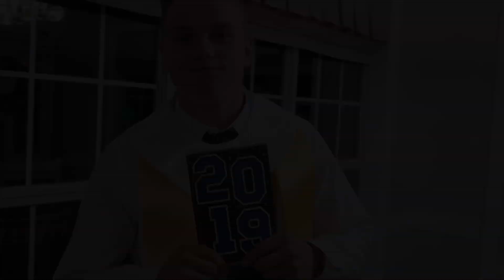Mustang GT Premium SURPRISE for graduation! VROOM VROOM!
It’s a little crazy, because it’s giving you a glimpse into our family’s life on my baby brother’s graduation day. You’ll also see how we managed to pull off surprising him with a Mustang GT Premium.